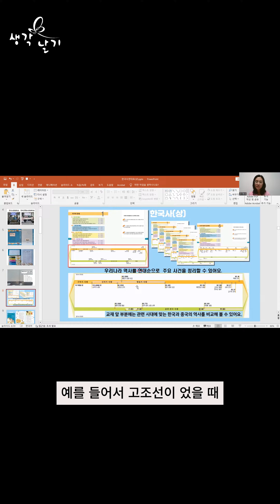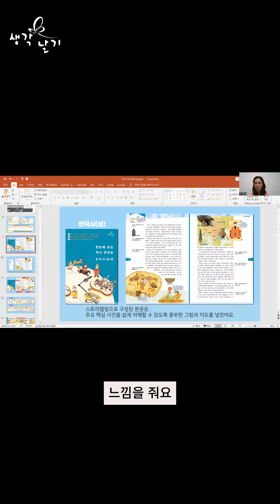한 눈에 보는 한국사 연대표~~이렇게 수업이 진행돼요.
한국사 흐름을 단기간에 정리하고 싶을 땐, 생각날기 한국사 연표로 수업하세요.

👉🏻한국사 연표는 선생님이었던 제가 생각날기 회사를 차릴 수 있었던 일등 공신이에요.
그만큼 인기가 많아서 다른 곳에서도 생각날기 흉내를 내어 연대표를 팔 정도예요.

👉🏻한국사연대표 교재는 어떤 장점이 있을까요?
1. 스토리텔링으로 구성된 교재는 주요 핵심 사건을 쉽게 이해할 수 있도록 풍부한 그림과 지도를 넣었어요
2. 교재 옆부분에는 본문에 적힌 내용을 잘 읽었는지를 점검할 수 있도록 문제를 넣었어요.

👉🏻북아트 -한국사 연대표는 어떤 장점이 있을까요?
1. 아코디언북 형식으로 된 북아트연대표는 소비자가 직접 만들어 글을 써서 완성할 수 있게 만든 역사 정리용 북아트 연대표예요.
2. 연대표에 그려진 그림과 지도만 봐도 시대별 주요 사건을 흐름으로 이해할 수 있어요.
3. 교재를 읽고 이해한 내용을 그림을 보며 스스로 정리할 수 있도록 했어요.
4. 한국사 인증시험을 대비하기 좋은 교재예요.

👉🏻방학특강, 단기간 특강, 한국사인증 시험 대비 교재로 아주 좋아요! ^^

📌생각날기 특장점은요!
교재와 교구도 유니크하지만
선생님들께서 수업에 편리하게 활용할 수 있는 자료가 무척 많아요.
동영상이나 피피티 만들 때 그림과 지도를 많이 넣어서
수업에 도움이 되는 피피티를 만드는 것은
이미 경험해보신 선생님들은 아시지요?

자료만드시는 시간을 줄이고
수업활성화에 더 몰입해서 성장하는 수업을 하세요.
자료는 생각날기가 만들게요